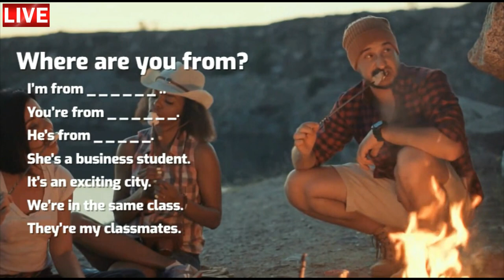Aula de inglês: TRAVEL Making friends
🔘RuiEnglish Lec: TRAVEL Making friends

You’re from Brazil.
He’s from Japan.
She’s a business student.
It’s an exciting city.
We’re in the same class.
They’re my classmates.

CONTRACTIONS
I’m = I am
You’re = you are
He’s = he is
She’s = she is
It’s = it is
We’re = we are
They’re = they are

POSSESSIVE ADJECTIVES
My
Your
His
Her
Its
Our
Their

InglesPersonalizado.co.UK